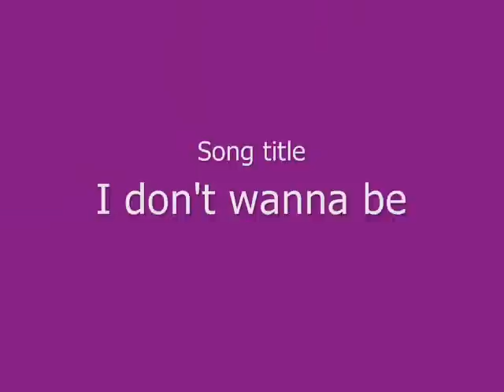OTH - I don't wanna be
A tribute to the best show One Tree Hill.